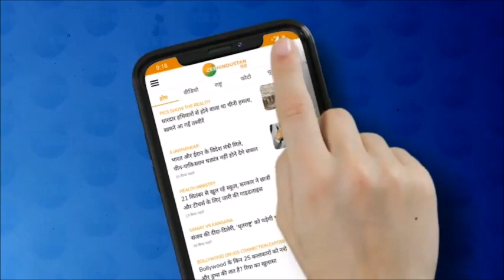आज Election commission की Team का West Bengal दौरा Election की तैयारियों का लेगी जायज़ा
विधानसभा चुनाव की तैयारियों के लेगा जायज़ा, शांतिपूर्ण चुनाव करवाने की चुनौती, ममता सरकार ने दो अधिकारी किए नियुक्त

About Channel